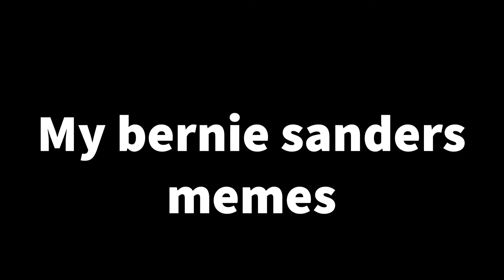My bernie sanders memes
I had to be apart of this lol